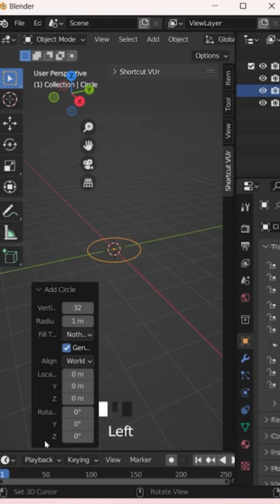Turning a soup ladle into an animation & 3D asset